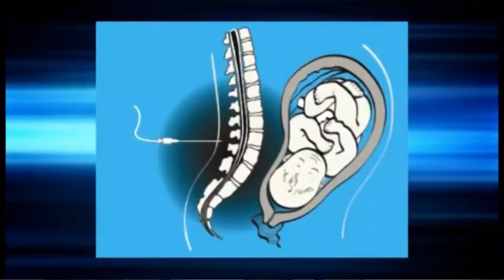Dr. Shamsun Nahar describing about epidural analgesia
What is Epidural? How it works? What is painless delivery? Bangla version